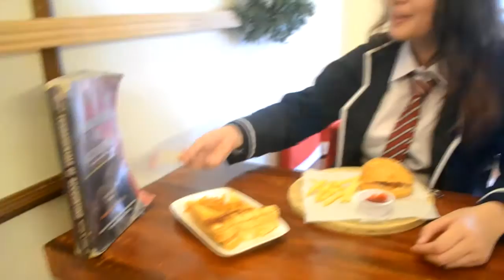Don't Let Me Fall by Lenka ( music video)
We were tasked to make a music video and change the lyrics of a song to something related to accounting.
Special thanks to all the people who helped us  ♥
Locations: UB VDT-ALC, Goodwill Credit Corporation, Bohol Tropics, Garcia Park, Fred's Book Cafe, Sunset Villa
Lyrics:
Don’t Let Me Fall
Isa and Hannah
When you feel distressed
And you wanna take a rest
Here’s a little heart for you.
Up above the world
Up above it all
You’re not a liability
But if I should break,
If I should fall away
What am I to do?
I’ll study just to take
A little of the weight
Or I’ll fall through
Chorus:
This dream’s the one that I’ve been waiting for.
I’ll give it all that I have to give and more.
So don’t let me fall.
If it’s success you find,
Take a little time.
Get the balance right aha.
Won’t you credit love?
Debit just enough.
So that you can hang on tight.
It will be alright,
Accounting’s by your side
So don’t you let it down
But I gotta know, no matter how things go
The equation’s just around.
Repeat Chorus
Don’t you feel distressed
Just please take a rest.
Don’t you dare give up aha.
What dream may seem afar
Don’t worry you’ll get there in time.
Repeat Chorus
This dream’s the one that I’ll love forevermore
I’ll be here holding it high above it all.
But don’t let me fall.
song originally written and recorded by Lenka
credits to ping05 orellis for the graduation clip